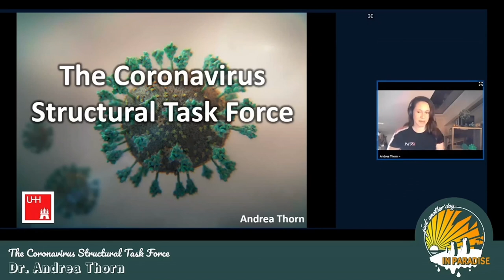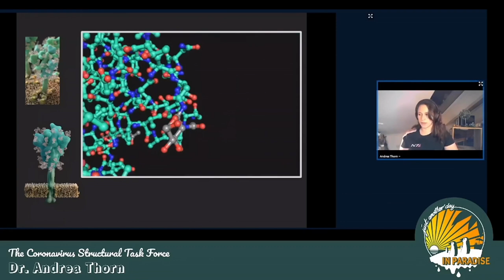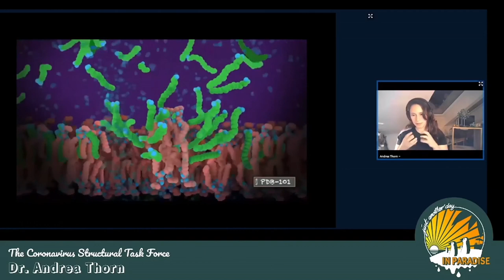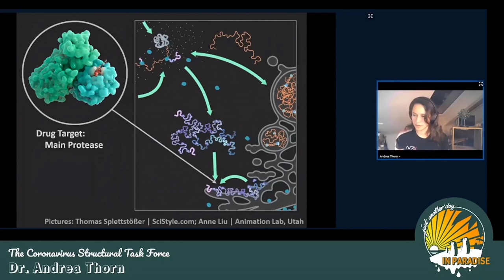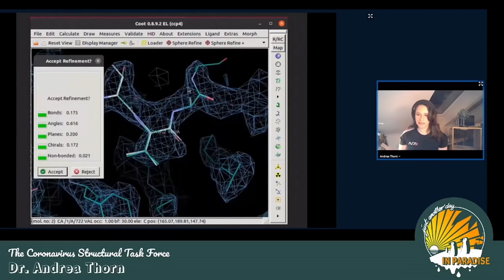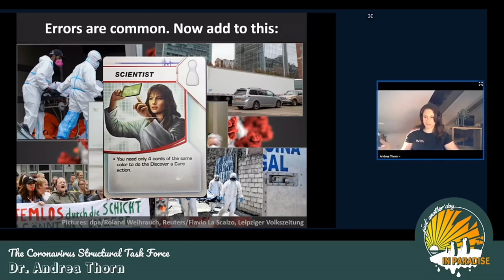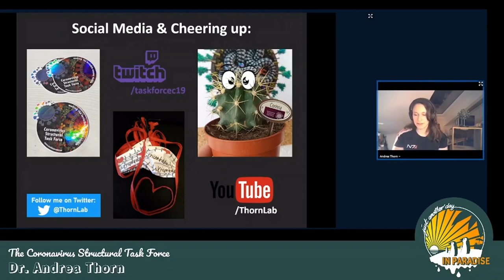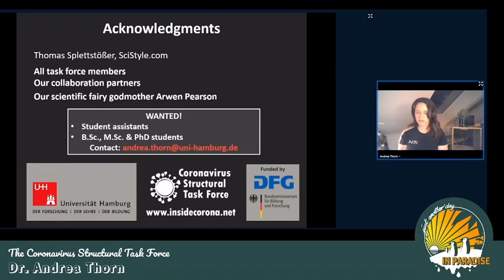The Coronavirus Structural Task Force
We are 25 researchers across nine time zones who aim to find out how the coronavirus works - on an atomic level. The virus is made up of molecules and when you understand how they work - bind to a host cell, copy the viral RNA, build new viruses - you can combat the COVID-19 pandemic with drugs and vaccines. This is what we aim to do.

We usually develop the computational methods with which structural biologists interpret their experiments. When they solve a new molecular structure from Corona, it is deposited online. We, in turn, then download, evaluate, improve and put it into context. Our data were used among others by IBM OpenPandemics, Folding@Home (when it reached 2,4 exaFLOPS) and the EU JEDI Initiative.
In the course of our work, we also developed the scientifically most accurate 3D-printable virus model, animated the entry into host cells and inform the public about SARS-CoV-2. Other than in “normal” research projects, we came together without funding but by the power of spontaneous willingness; we are mostly junior researchers and some team members never met in person. However, during the last months, we forged friendships and a research network that spans the globe…
...or as a newspaper wrote "this is what it looks like when geeks save the world".

Andrea Thorn